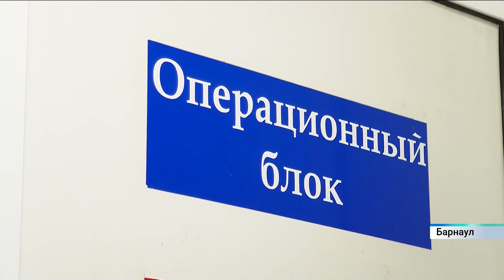Лучшим травматологом-ортопедом стал врач из Барнаула